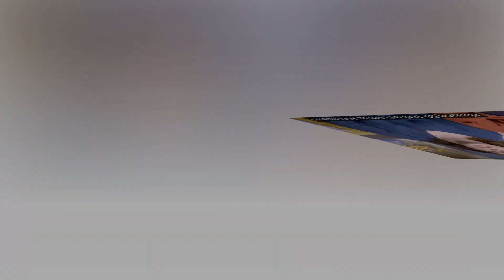"Gym Shenanigans Pumpkin's OnlyFans Workout Raises Eyebrows What'sReally Happening Behind the Scenes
Dot News 24 is a reputable and reliable news channel that aims to keep viewers informed and updated on the latest events happening around the globe. With a dedicated team of experienced journalists and reporters, we strive to provide accurate and unbiased news coverage across a wide range of topics including politics, business, technology, entertainment, and more.

Our channel is committed to delivering news that matters, presenting both local and international stories that impact our viewers' daily lives. Through in-depth reporting, investigative journalism, and insightful analysis, we aim to give our audience a comprehensive understanding of the issues at hand.

At Dot News 24, we understand the importance of staying ahead in an ever-changing world. That's why we continuously strive to bring you the most up-to-date and relevant news stories, ensuring that you are well-informed and equipped to make informed decisions.

With our team of seasoned journalists, we are dedicated to providing accurate and verified information. We take pride in our commitment to journalistic integrity, ensuring that our news is supported by reliable sources and thorough fact-checking.

Whether you are interested in politics, business, technology, or simply want to stay informed about current events, Dot News 24 is your go-to source for reliable news coverage. Join us on our journey to bring you the latest news and stories that matter, keeping you informed and engaged in the world around you.